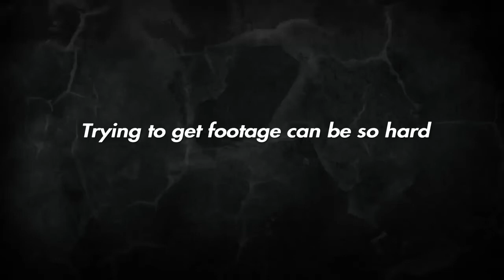War Thunder - AMX-50 Foch - You Gotta Be Foching Kidding Me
So yesterday i showed a clip of how effective the Foch's armor is at range. Now for an example of how good it is at point blank...